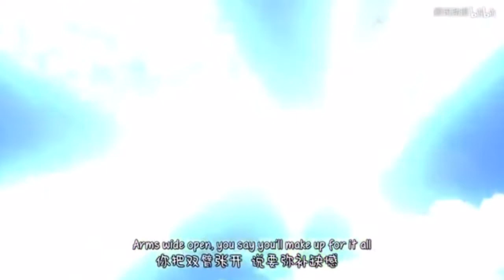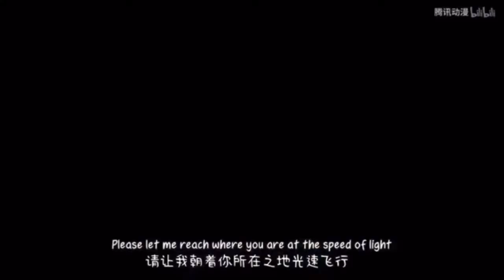Beryl and sapphire episode 12 eng sub (reupload)